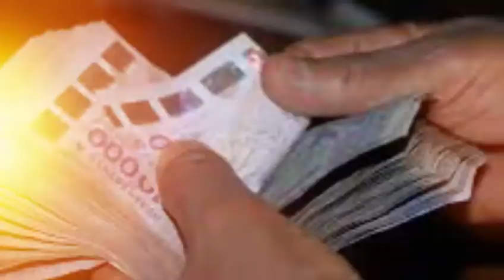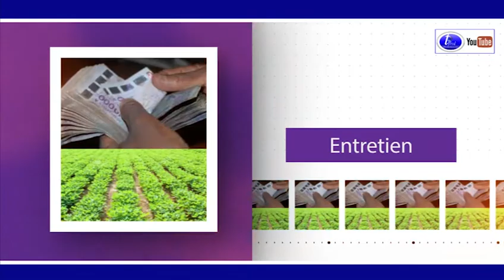Parrainage 2019 Le réseau des enseignants de l'APR peut reelire Macky selon Ahmet Zouzane Camara